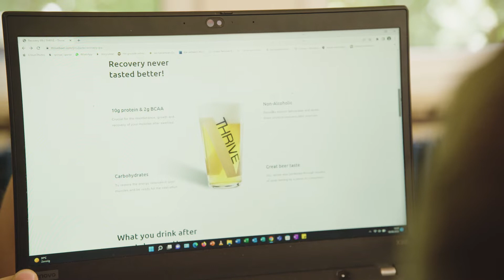KU Leuven innovations in our everyday lives | Most innovative European university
💡 What makes a university innovative? The students? The professors? Ideas? These are certainly the necessary inputs, but what turns these inputs into the real, measurable results that change people’s lives – in Belgium and around the world? For the past 50 years, the driving force behind innovation at KU Leuven has been Leuven Research and Development.

You might not have heard of Leuven Research and Development (LRD), KU Leuven’s tech transfer office. Which is understandable, since the goal of LRD is to shine a light on the university’s science and technology breakthroughs, not on the office itself. But for the past 50 years, LRD has performed masterfully, a track record that merits bringing the organisation itself into the limelight as a leading research university in Europe. LRD has made a crucial contribution in making KU Leuven the most innovative university in Europe, according to Reuters.

➡️ Curious to know more? Read more about the 50 year anniversary

📆 This video was made to celebrate the 50th birthday of LRD in 2022.